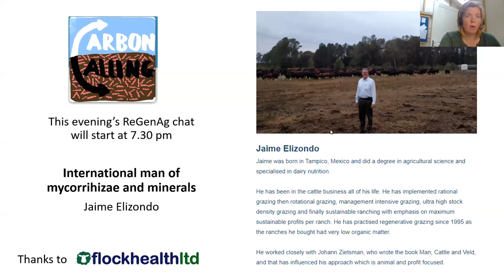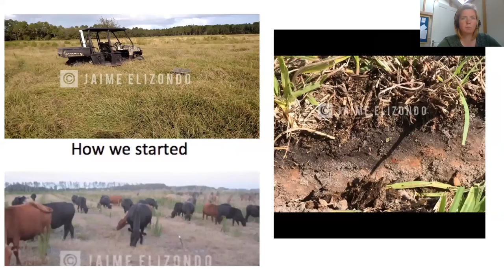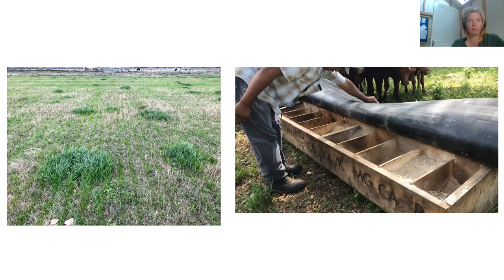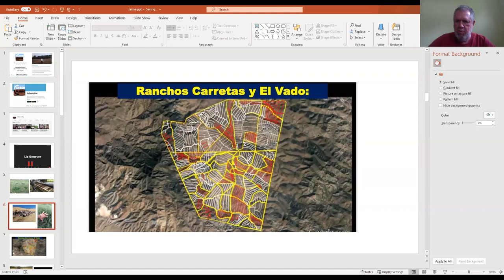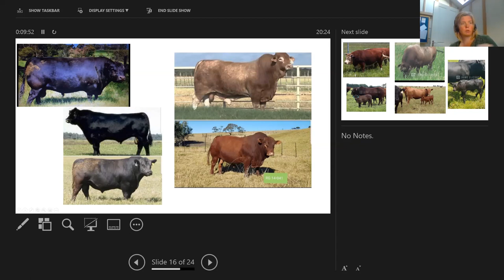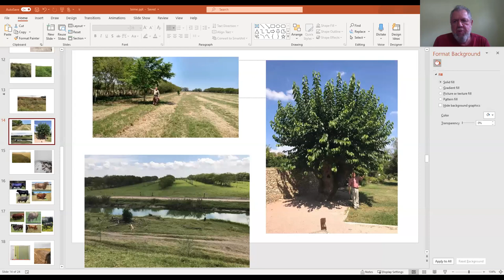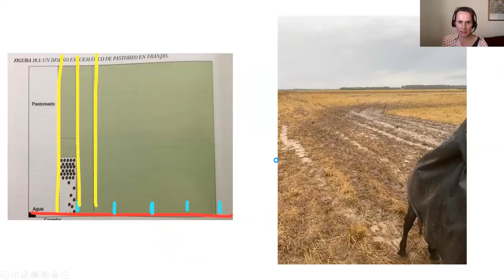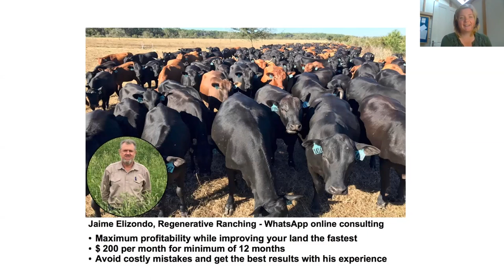Carbon Calling ReGen Live Chat: International Man of Mycorrihizae & Minerals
Liz Genever and Nicola Renison (co-founders of Carbon Calling) chatted to Jaime Elizondo, a regenerative rancher and adviser about his work with ranches and farms all over the world. He talked about how not to kill mycorrhizae and the importance of mineral nutrition for livestock and the soil's micro-organisms. We talked about non-selective grazing and the advantages over selective grazing, plus the need to select the right type of animals for these systems.

Thank you to Fiona Lovatt of Flock Health Limited for running the live chats.